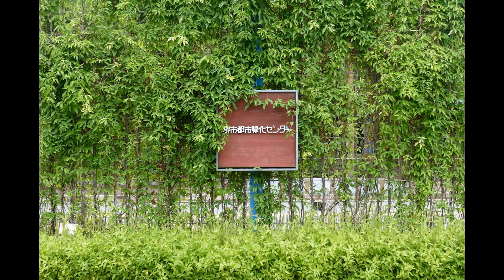マイ スライドショー 堺市都市緑化センターの花(２０１５年６月１８日)